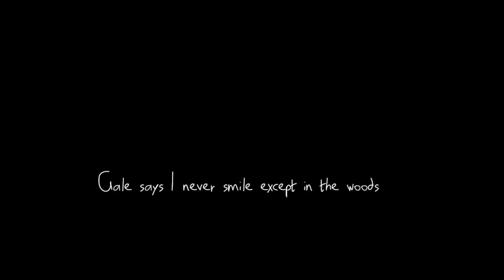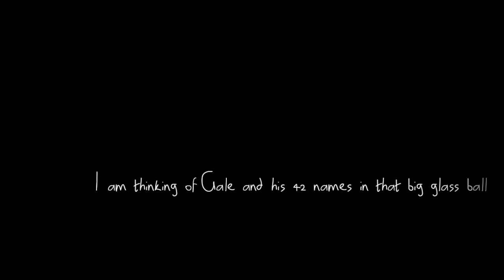Katniss and Gale // Stole You Away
I love Gale and Katniss, I love Peeta and Katniss. This song felt like Gale and Katniss. I couldn't help being inspired to vid after watching this lovely video to the same song Although of course mine pales in comparison.